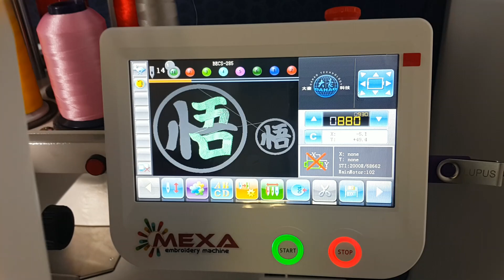Hafciarka przemysłowa ✅MEXA VEGO✅ - Haft na ramie do metrażu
Prezentujemy haft na ramie do metrażu przy wykorzystaniu maksymalnego pola haftu 510mm x 360mm wykonywany na hafciarce przemysłowej MEXA VEGO.

W ten sposób można haftować duże naszywki, obrusy, sztandary, szaty liturgiczne itp.

Zapraszamy na grupę na facebooku dotyczącą ogólnie pojętego haftowania, gdzie kilka tysięcy osób służy swoją wiedzą, pomocą i informacjami.